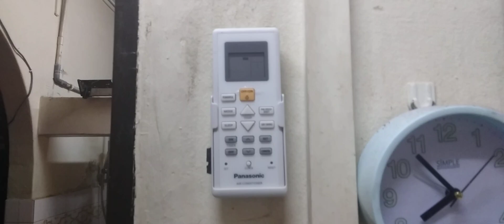Air Cond Controller